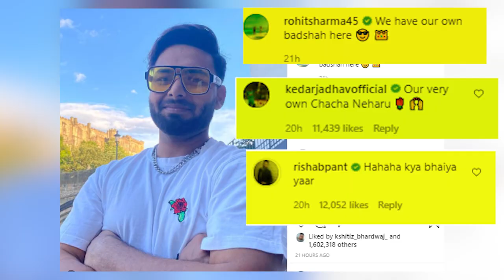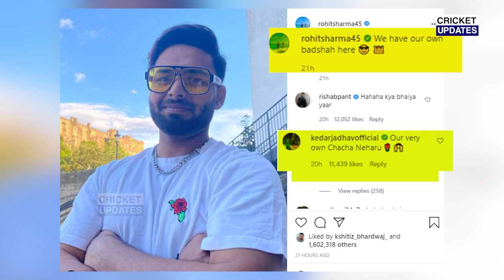Ind vs Eng: देखिए इंगलैंड में Rohit ने उड़ाया Pant का मज़ाक़, कहा कुछ ऐसा सुन सब पेट पकड़ हंस पड़े